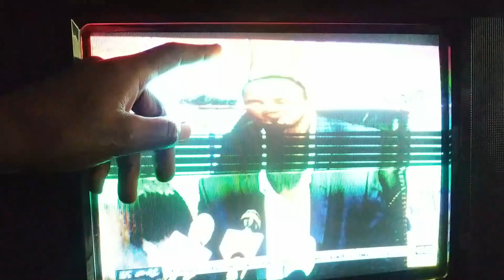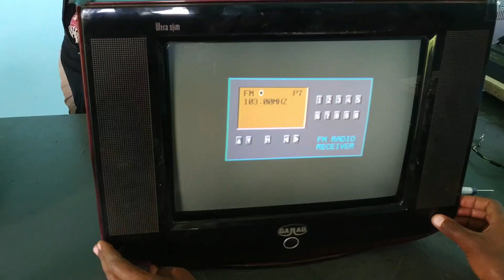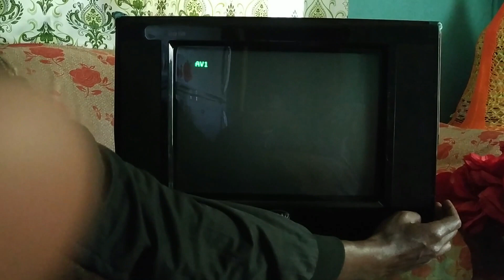የተበላሹ ቲቪዎችን በቤታችን እንዴት መጠገን እንችላለን ?ክፍል 2